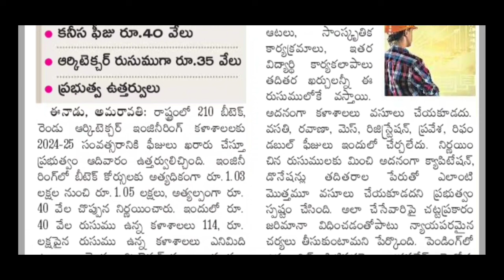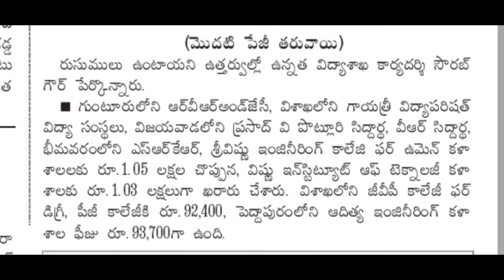AP Eapcet Engineering College Fee Fixed web counseling started 2nd Phase Ranks